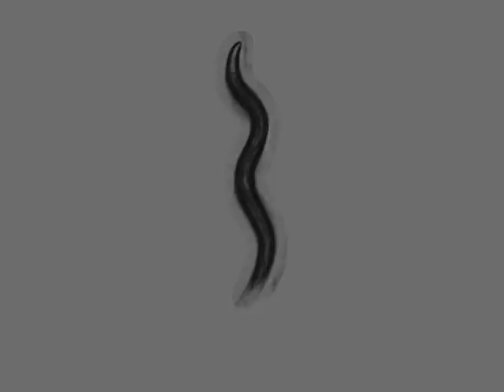OW956 zgIs144[P(dat-1)::YFP] | 8 days | 2014-04-01T12:42:00+02:00 (speed up 8x)